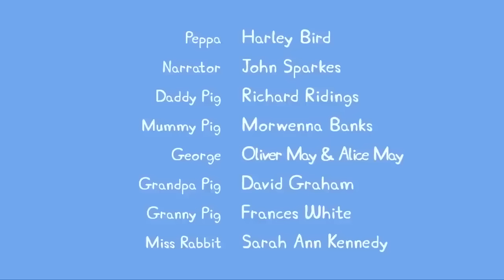Peppa Pig Helps Daddy Pig Tidy The House 🐷 🧹 Peppa Pig Official Channel 4K Family Kids Cartoons